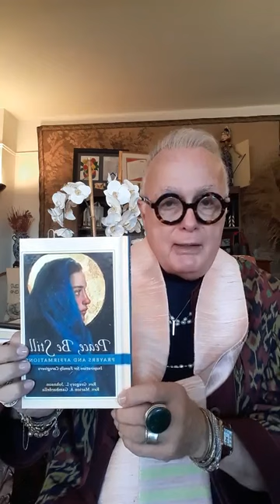PEACE, BE STILL COMFORT…#6